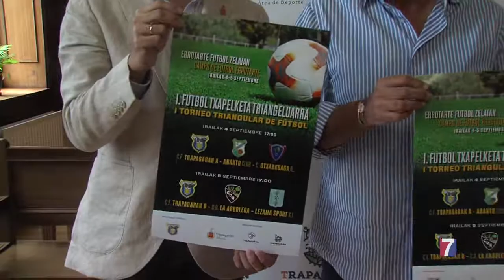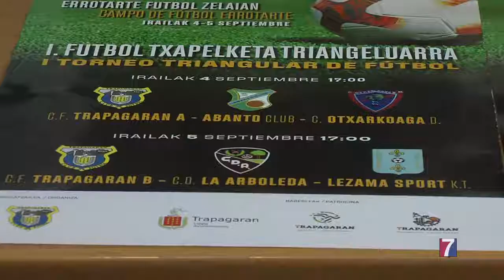6 equipos de fútbol participarán en el II Torneo Triangular de Trapagaran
El campo de Errotarte acogerá este fin de semana la competición que sirve de preparación para la nueva temporada.

El club rendirá homenaje a los primeros socios Juan Luis Bilbao, Óscar Arrieta y David Elorza,  que lideraron la fundación del club en el año 1979.